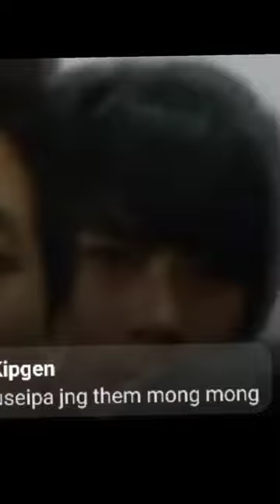##SUPER FINE NEH JEH A_____😂😂😂😂